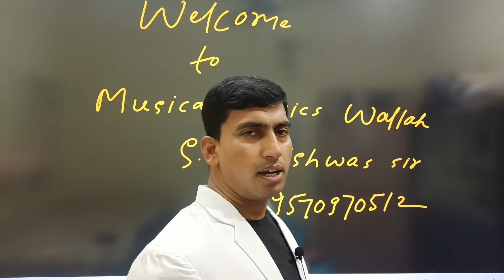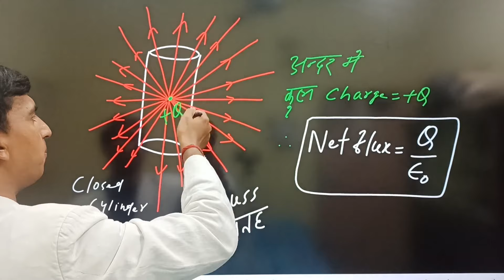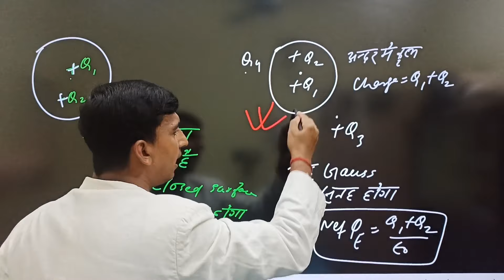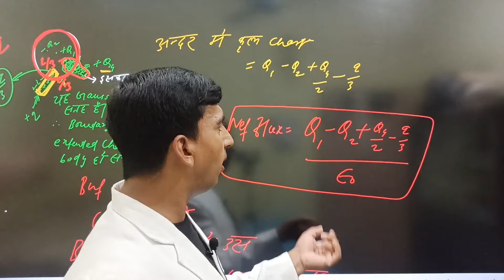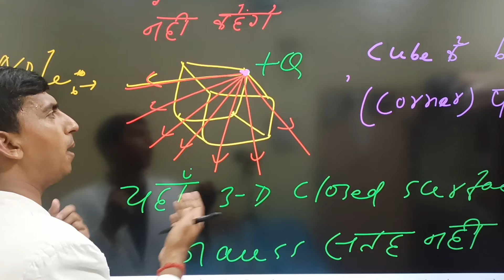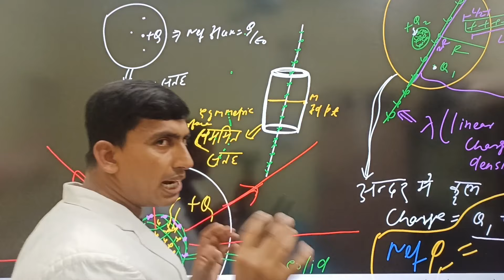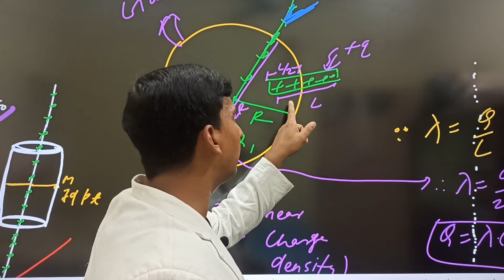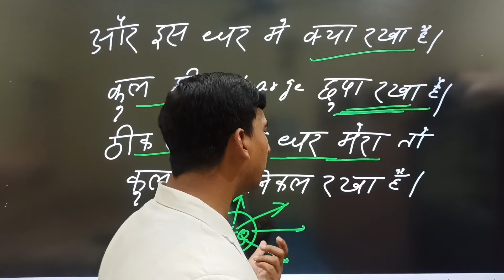Gauss' law ka song lyrics के साथ , Gauss law गाना पर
gauss' law का song lyrics के साथ, physics 12th
musical physics wallah sk vishwas
gauss law गाना पर
sk vishwas Gauss law song